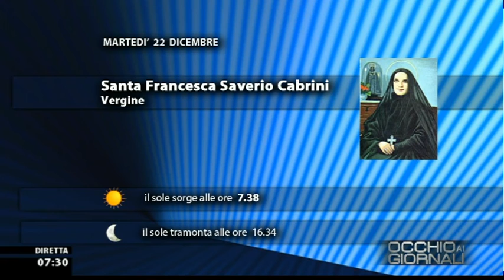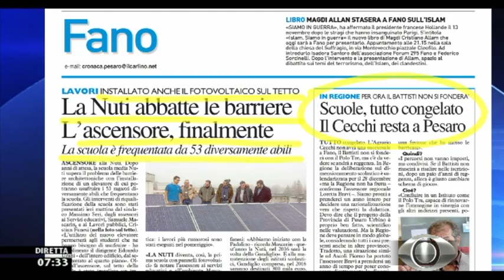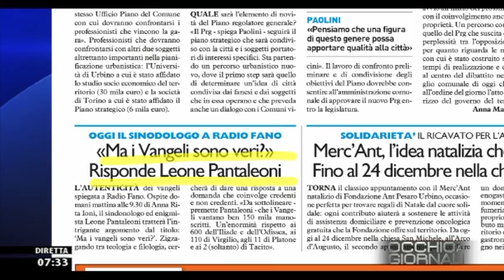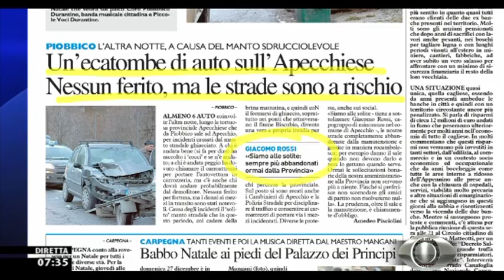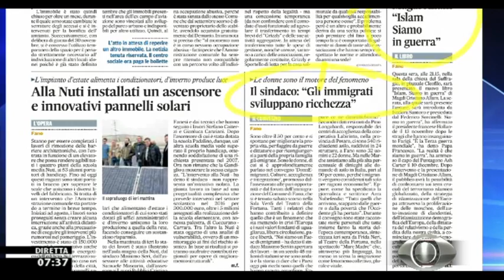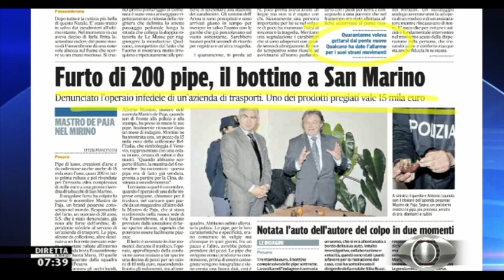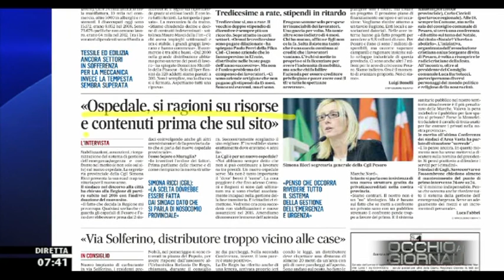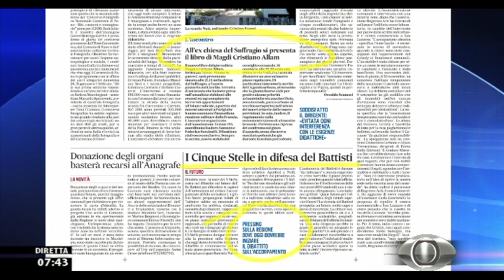Occhio ai GIORNALI 22/12/2015